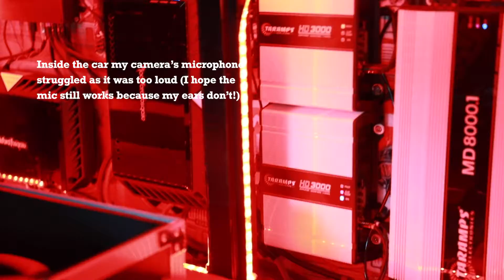Nuclear / Conqueror Sound Vehicle - the world's most powerful in-car music system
Nuclear / Conqueror Sound Vehicle - is (probably!) the world's most powerful in-car music system. Here it is on demo at the Notting Hill Carnival 2022
The info in the video isn't correct - it has 5 x 12 inch subs...10 x 10 inch midbass 16 x 8 inch midrange 16 x bullet tweeters..2 x horns and pushes 60k RMS.